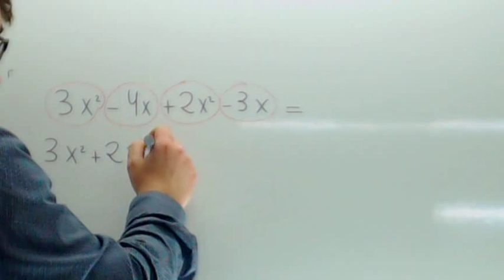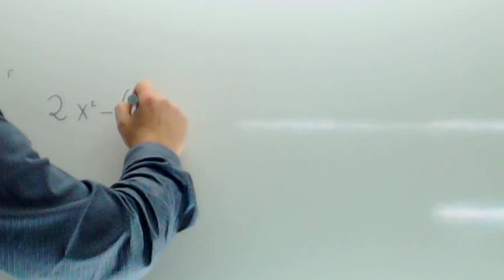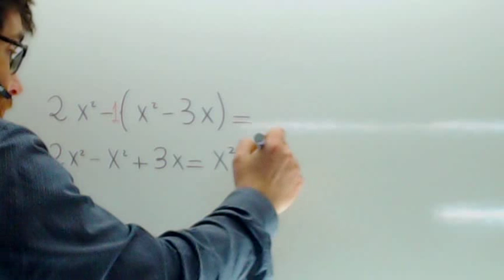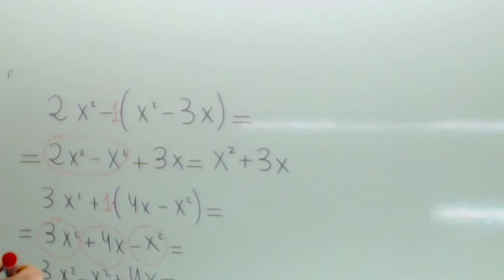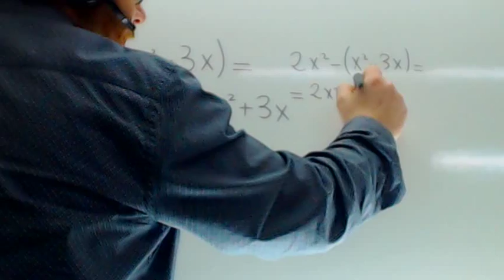Suma de monomios con parentesis Usero